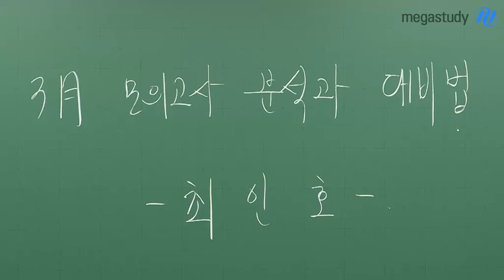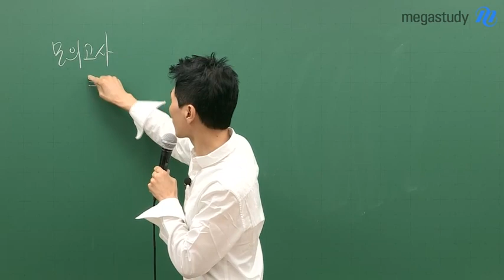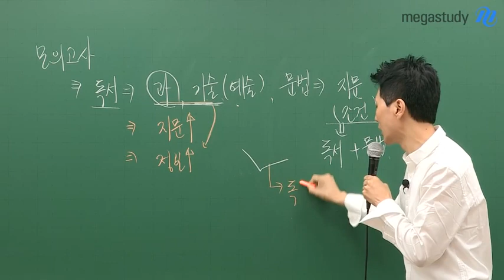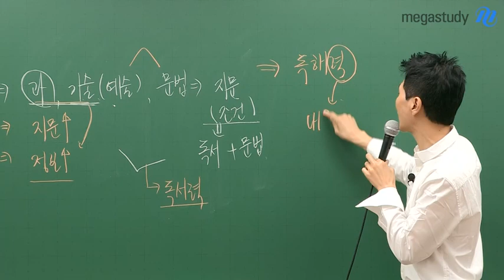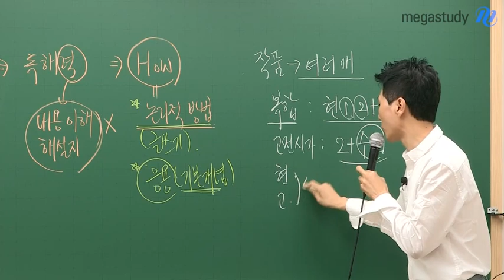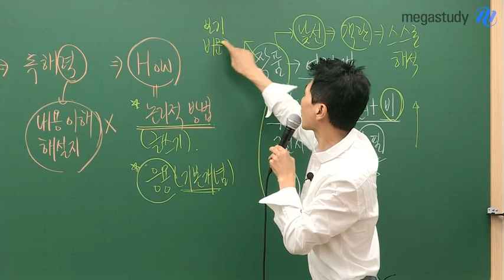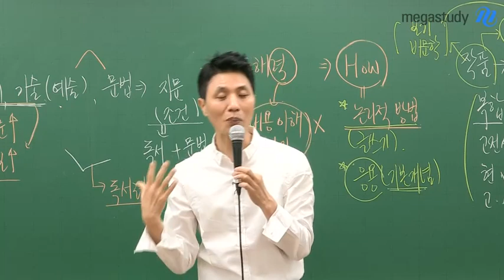[메가스터디] 국어 최인호쌤 - 3월 모의고사 총평 및 대비법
[2019학년도 3월 학평 총평 및 대비법]

최인호 선생님의 20년 국어 강의 중 충격적인 등급컷이라고 하실 정도로
불국어였던 2019학년도 3월 학평 국어!

이번에 어려웠던 이유는 긴 지문과 많은 정보량입니다.
여전히 국어를 뜻풀이, 정리, 재미, 해설서 정리 방식으로 공부했다면,
이번 시험에서는 배신을 당했을 것입니다.

국어는 읽기 능력을 키우는 방향으로 공부해야 한다.
글 읽기 논리를 바탕으로 시간 내에 문제를 정확하게 풀 수 있는 힘!

지금 바로 캐스트로 확인하세요~